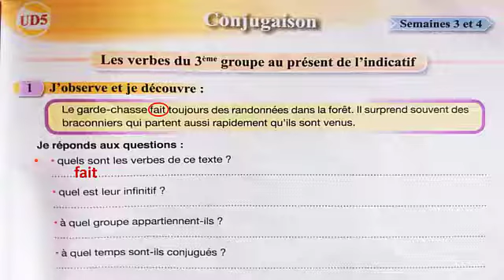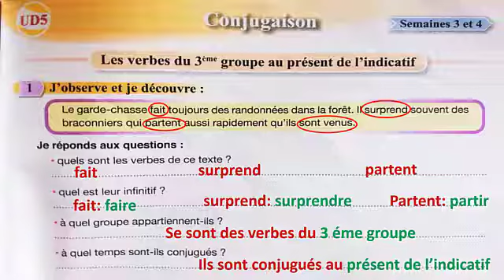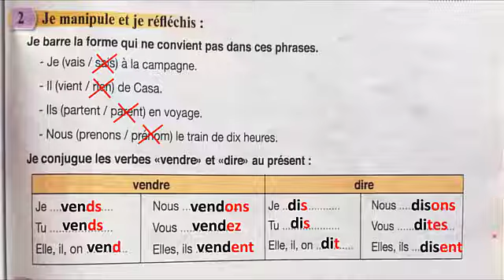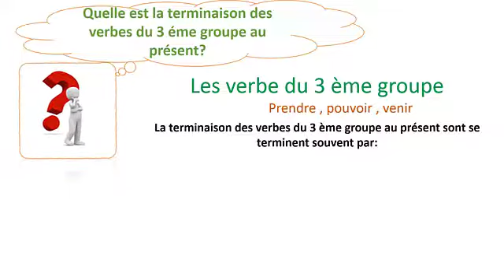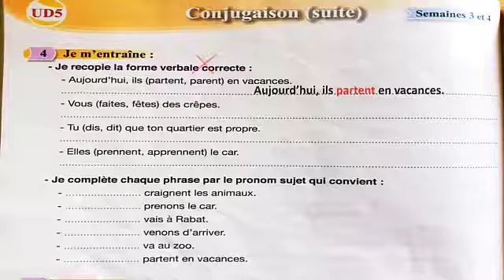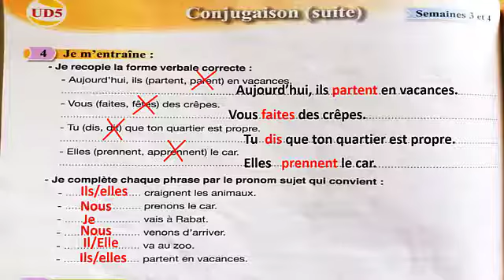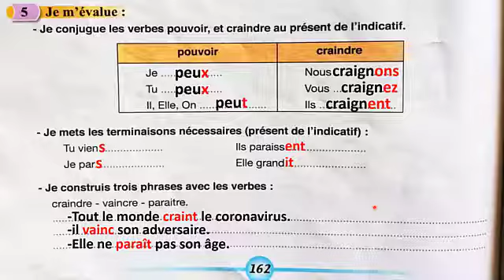les verbes du 3 éme groupe au présent de l'indicatif 5aep pages 161 et 162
pour communiquer en français conjugaison les verbes du 3 éme groupe au présent UD5 semaine 3 et 4

Conjugaison pages 161
Conjugaison pages 162
Conjugaison pour communiquer en français 5aep

pour communiquer en français pages 161 et 162
cours de français
دروس الفرنسية
الخامس إبتدائي
conjugaison
Le présent : verbes du 3ème groupe